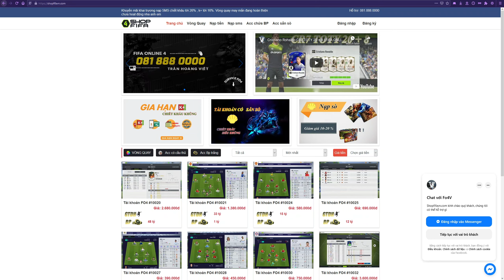REVIEW FO4 | TRẢI NGHIỆM JADON SANCHO 21TOTS FO4 - TÀI NĂNG TRẺ SÁNG GIÁ CỦA TAM SƯ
👉 REVIEW FO4 | TRẢI NGHIỆM JADON SANCHO 21 TOTS FO4 - TÀI NĂNG TRẺ SÁNG GIÁ CỦA TAM SƯ
🎮 Review / Đánh giá tiền vệ cánh (RM - LM - CF) Jadon Sancho mùa 21TS - Team of the Season trong FIFA Online 4 (FO4). Liệu đây có phải là một trong những cầu thủ chạy cánh nhanh nhất FO4 cũng như là một trong những cầu thủ tạt bóng hay nhất FO4.  Hãy cùng xem video để trải nghiệm nhanh J. Sancho 21 TS nhé!

► Giúp mình đạt 5.000 ĐĂNG KÝ nha anh em !!! 👉 Ấn vào đây nhé (=^_^=)

© Bản quyền thuộc về KaD Channel ☞ Vui lòng không Reup
© Copyright by KaD Channel ☞ Do not Reup

☞ Garena ☞ FF Streamer ☞ Review Cầu Thủ FO4